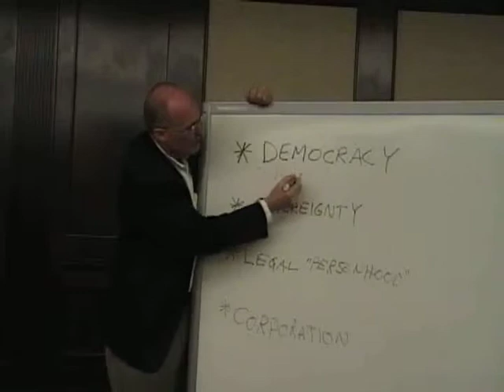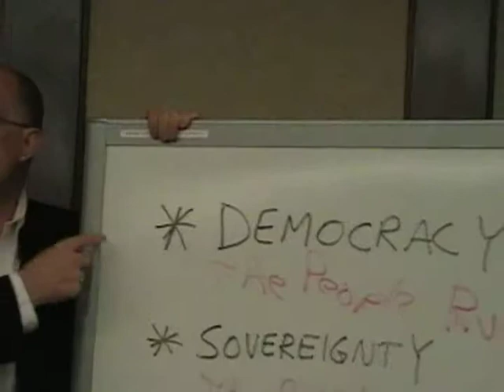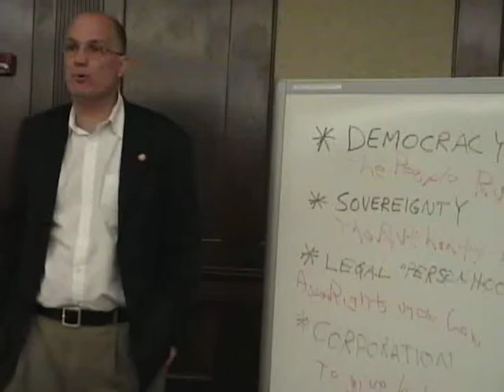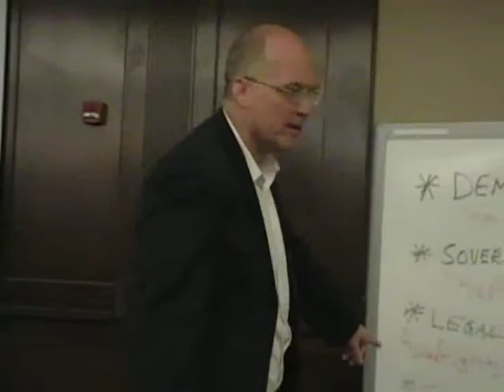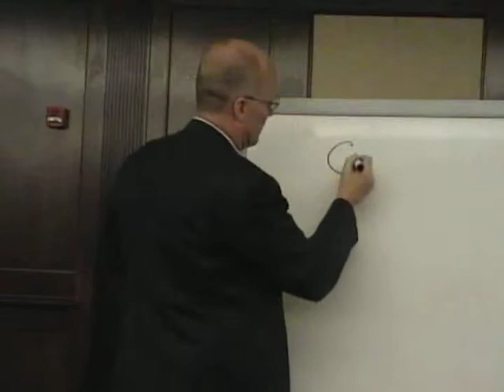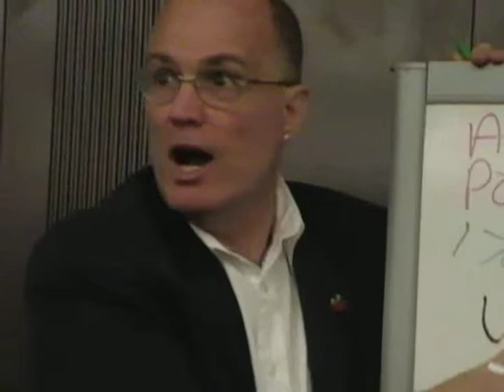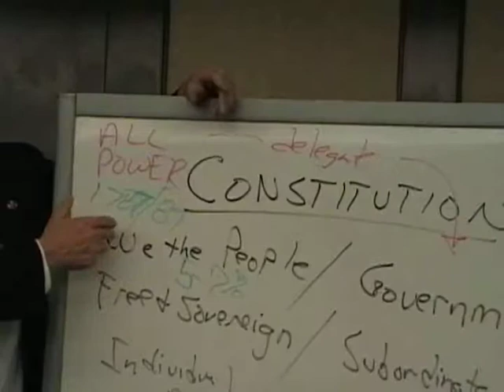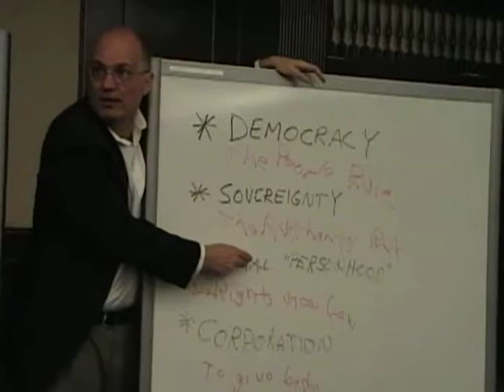David Cobb: Democracy Over Corporations